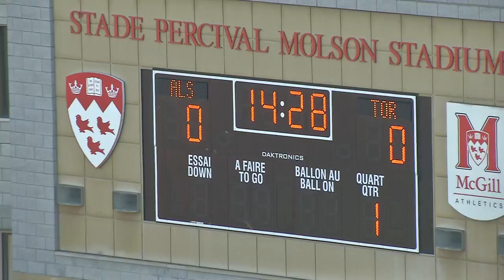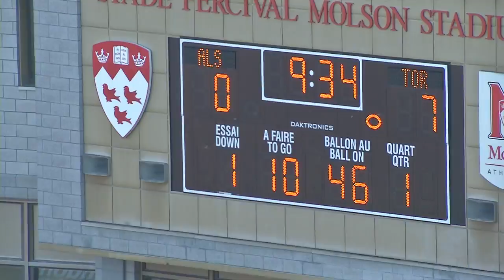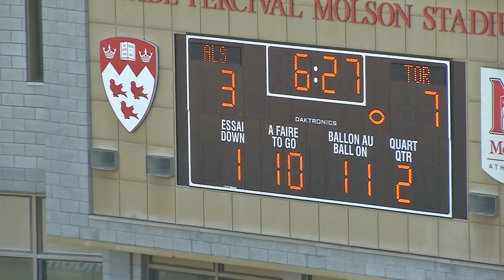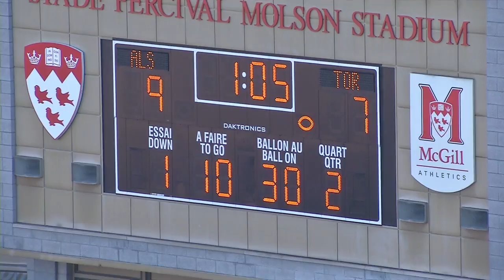Greg Van Roten - Right Tackle 2015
Toronto @ MTL 10/2015
Greg Van Roten #62 - Right Tackle